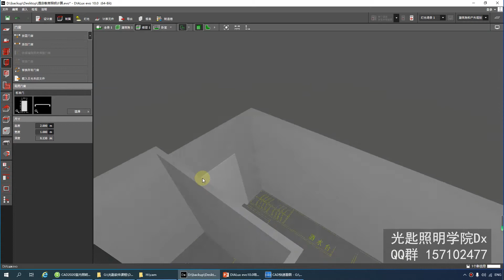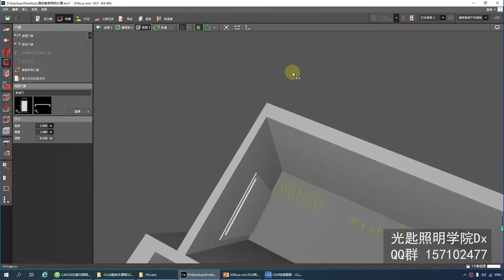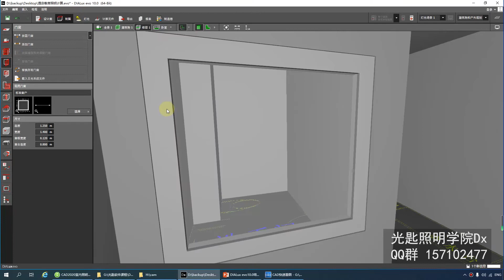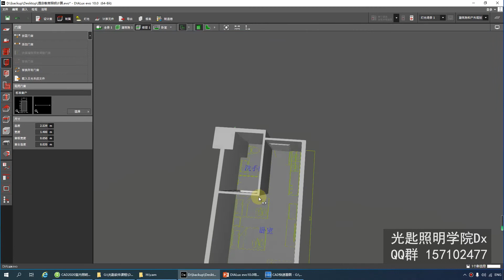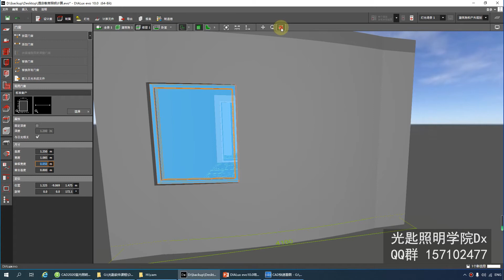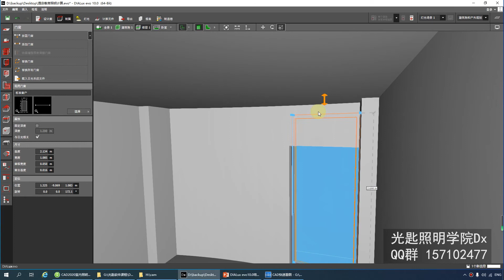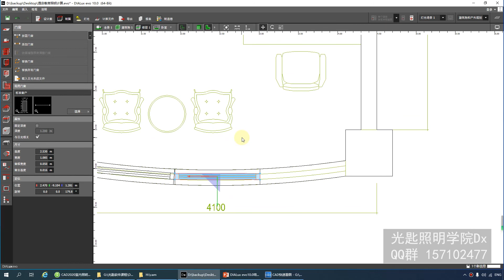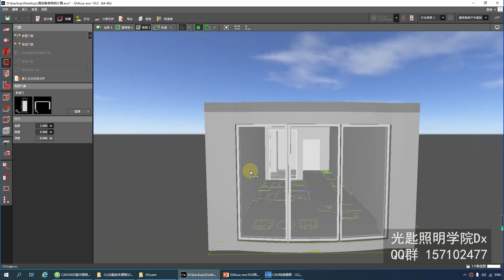DIALux evo10 0照明设计入门课程5、放置门窗